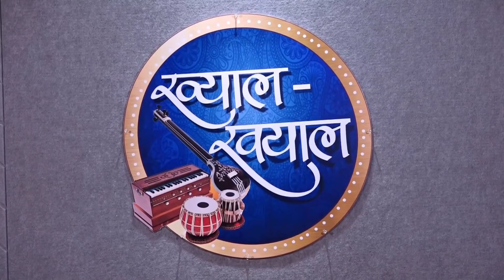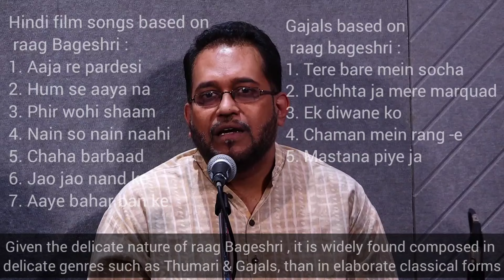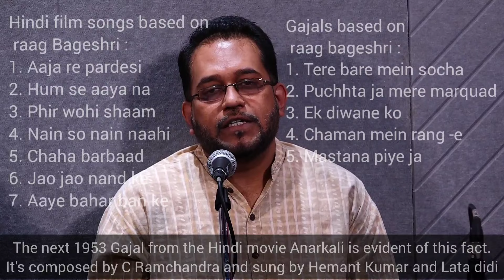Khyaal Khayaal : Ep 01 : Insights into Raag Bageshri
Khyaal Khayaal is happy to present its first episode in professional studio setup. This episode is based on Raag Bageshri which is a Hindustani Classical Music. We aim to provide insights into Raag Bageshri by depicting the raag through popular Bollywood songs composed by legendary music directors and sung by Lata didi, Hemant Kumar and so on.